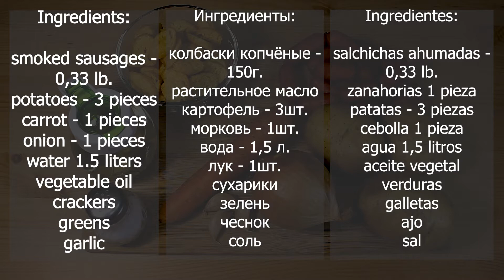HOW TO COOK CHEESE SOUP WITH SMOKED SAUSAGES ?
Very tasty and satisfying cheese soup with melted cheese and smoked sausages, which is very easy and quick to prepare! Bon Appetit! :)